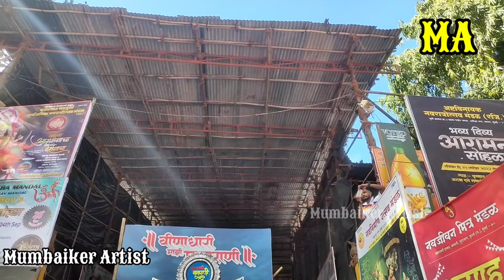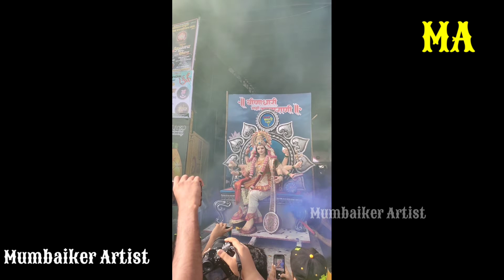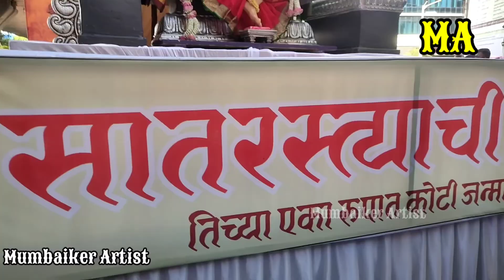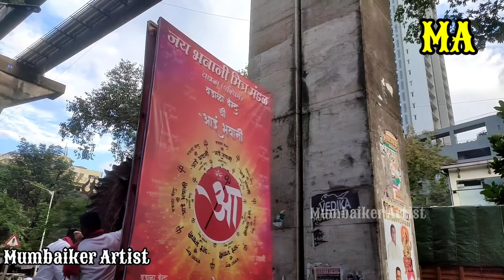Mumbai Biggest Agman Of Devi All in One Agman 2022 - Mumbai Navratri 2022 - Mumbaiker Artist